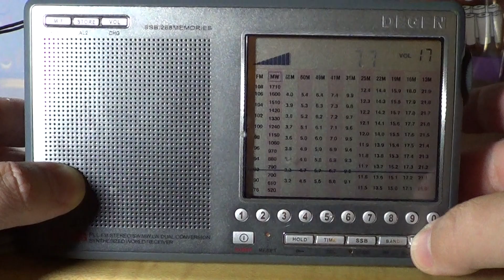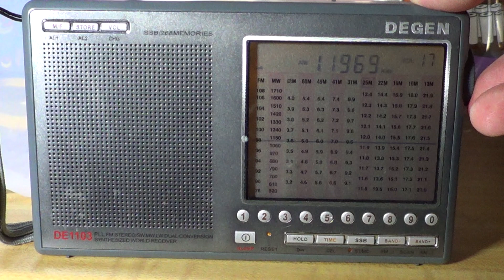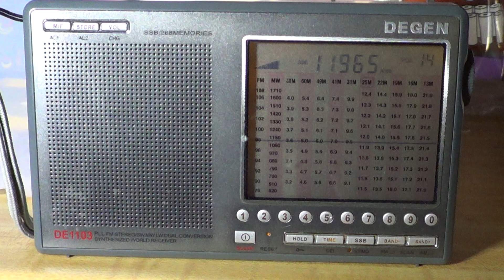Degen DE 1103 Shortwave testing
Degen DE 1103 receiver on shortwave test